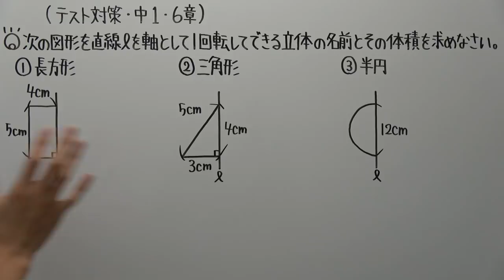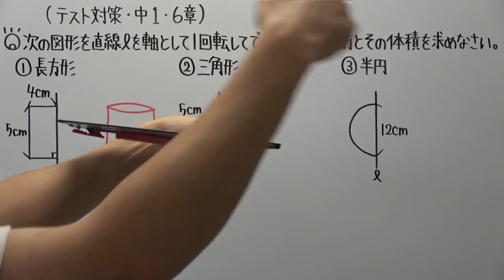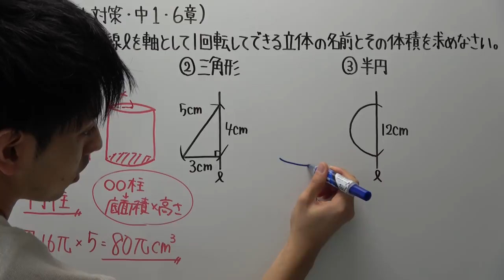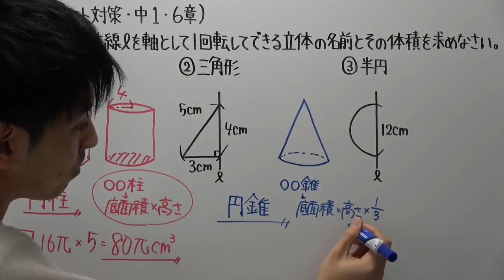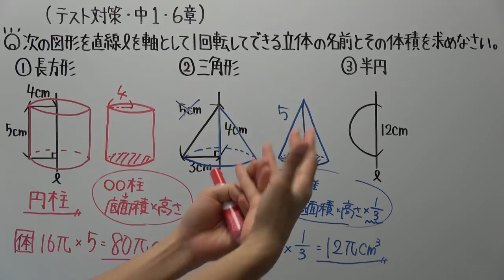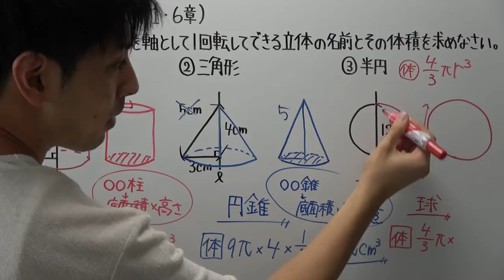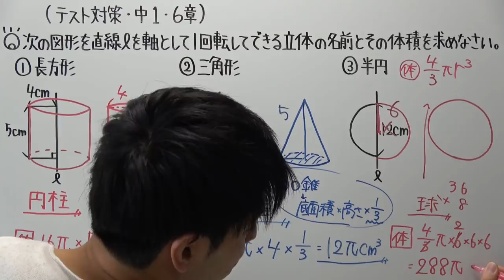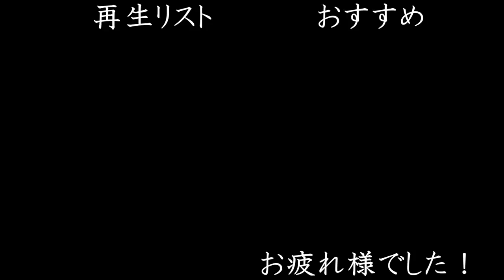【テスト対策 中1】6章-2